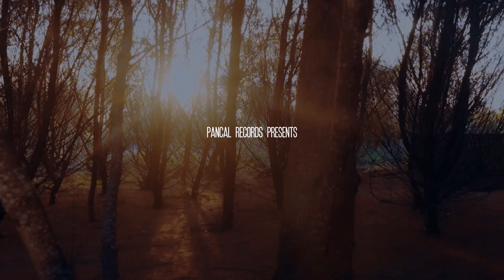Sindy Purbawati - Melok Sayang Ora Nduweni | Official MV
Bismillahirrahmanirrahim. Assalamu'alaikum warahmatullahi wabarakatuh, Sugeng dalu, Salam sejahtera bagi kita semuanya, Om Swastiastu, Namo Buddhaya, Salam kebajikan

Lirik
*Melok Sayang Ora Nduweni*

roso ning dodo ora gelem lungo
tak cobo nglalekno nanging ora biso pendak saben dino
wujudmu ono ning moto
tak singkirno malah tambah nyoto

tresnoku iki mbok anggep koyo upo
bareng wis wareg aku mbok tinggal lungo abang godong jati
melok sayang ra nduweni
saktenane aku loro ati

Reff.
tak enteni rino wengi
slirahmu pepujaning ati
lintang lan wulan
kang dadi seksi tresnoku iki

tak openi tak sirami
ibarat uwong nandur pari
nanging kowe ora ngerteni jrone ati
koyo godong garing ora ketemu udan
aku ra iso nyanding amergone kahanan

[Music Credits]
Title:  Melok Sayang Ora Nduweni
Artists:  Sindy Purbawati
Composed by Pancal 15
Lyric by Pancal 15
Arranged & Music Produced by Pancal 15
Mixed & Mastered  Pancal Studio

[Video Credits]
Producer: Naila Pictures
Director: Naila Pictures
Camera Lighting by Faisal Sueb
Editor & Colorist by Pancal 15
Wadrobe Rusdi_ono_kebaya Surabaya
Lokasi Pantai Cemara Purwa Banyuwangi
Original Published by PT. PANCAL RECORDS INDONESIA